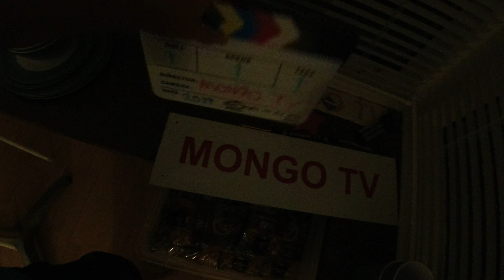MongoTV_3633 - Danish Vlog - Min Natmad - Krebinet Med Ris - Brun Sovs og RØDKÅL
Godnat og sov godt, og kom godt igennem fredag nat. Jeg spiser min varme natmad lidt efter midnat. Så vil jeg se lidt serie på Netflix "The 100" og sove. Jeg kommer til at uploade hele natten de mange video med online spilleautomater, også hele dagen i morgen lørdag.